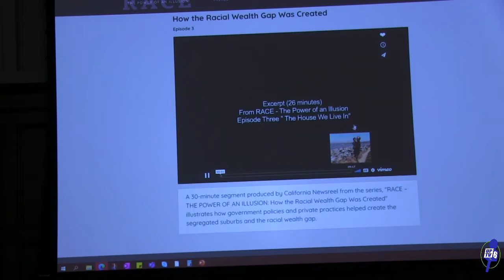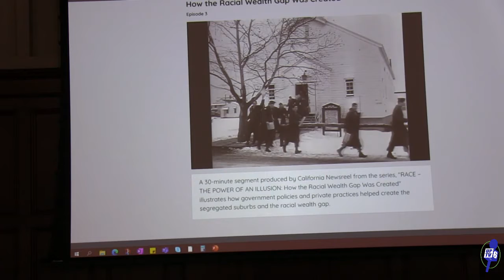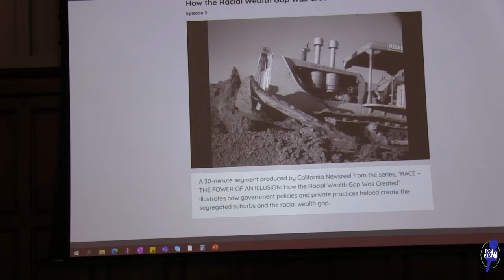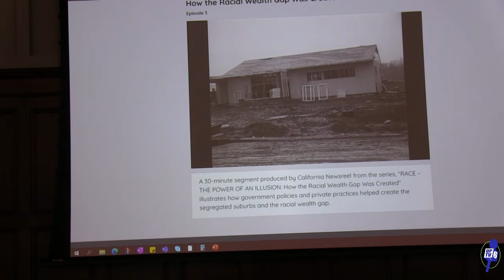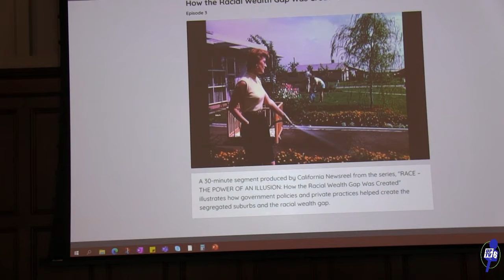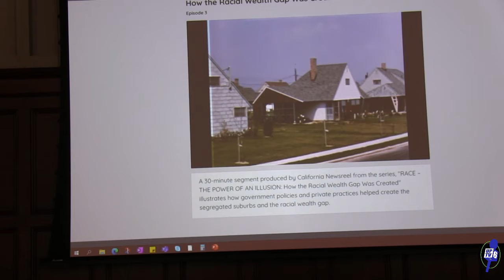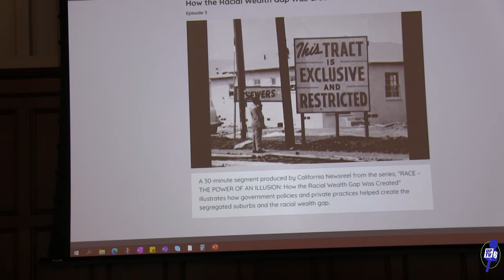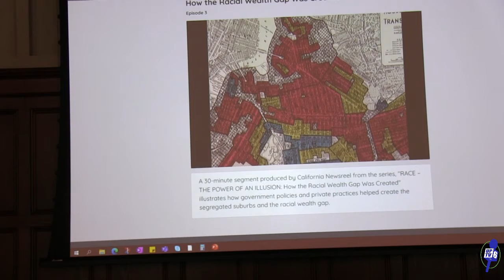Friday Forum + Conversation Cafe 04/ 08/ 2022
Friday Forum + Conversation Cafe, Ken Salo, Dr. Angela Ward, Brenda Taylor, April 08, 2022